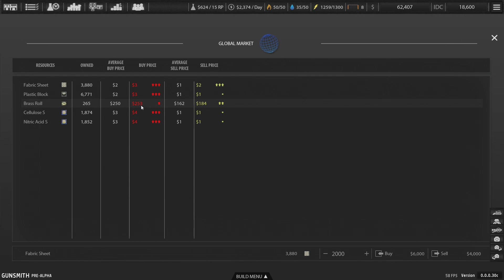Bau für eine zweite Fertigungsstraße 💣Let's Play Gunsmith #10 [Deutsch]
Eine neue Folge Gunsmith, wir bauen unsere Waffenfabrik auf, Viel Spaß!
Gunsmith
Early Access Strategiegame von Seacorp Technologies 2018